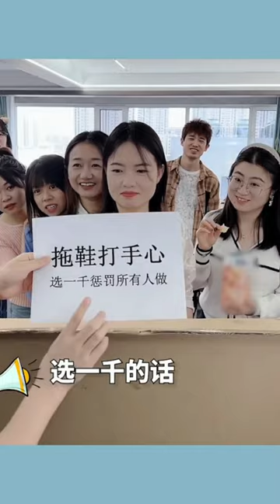羊公子过分不？搞笑视频